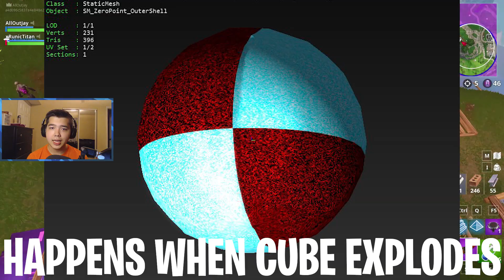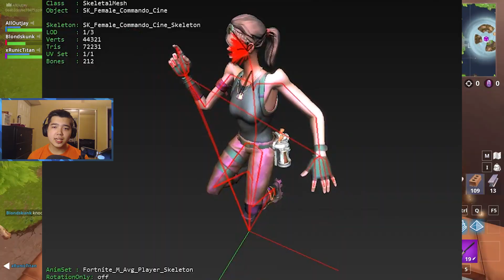Fortnite Cube Event Stages, Anti Gravity Sphere, Lil' Kevin Challenges, Rainbow Lake, & More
Fortnite Cube Event Stages, Anti Gravity Sphere, Lil' Kevin Challenges, Rainbow Lake, & More! We have some crazy things happening as Fortnite Patch 6.21 dropped and with the Fortnite Cube Event around the corner!

Today we go over the map changes which deals with Durr Burger closing and Uncle Pete's Pizza Truck invading Greasy Grove. We also talk about how there is Floating Furniture and ghosts that come out of it when they are destroyed. We then go over the new Fortnite Heavy AR aka Fortnite Heavy Assault Rifle that looks like an AK-47 which will be a powerful assault rifle that is most useful when fired in short bursts.

We also go over the Fortnite Lil' Kevin challenges and how to Lil' Kevin in Fortnite. You have to gain 5000 XP, play 15 matches, and outlive opponents to get Fortnite Lil' Kevin.

Lastly, we go over the Fortnite Cube Event! The Fortnite Cube is draining with the discovery of files that reveal a drip happening and the Fortnite Cube beginning to drip. We also talk about how the event will be viewed in Shadow Form and will most likely have an Anti Gravity sphere to prevent people from killing each other during the event. There is also a specific animation for when the viewing of the Fortnite Cube Event takes place. We also talk about how there are Fortnite Cube Event audio files. We then proceed to discuss how Fortnite Leaky Lake will become Fortnite Rainbow Lake! We also reveal before and after pictures of what the new area will look. We then talk about how there are 3 stages for the Fortnite Cube Event. It starts out with the Aura, then Erupt, then Final which is basically the Fortnite Cube Explosion.

I hope you enjoy the rest of the Fortnite Cube Event Stages, Anti Gravity Sphere, Lil' Kevin Challenges, Rainbow Lake, & More video! This is a Fortnite aka FortniteNews aka FortniteBattleRoyale aka FortniteBR video.

🎧Music🎧
Music in background (not this video though): Fortnite - Original Main Menu Music [Theme OST VGM Soundtrack]
Outro: Digital Math - Journey (Part 2) (Polygon Remix) [Argofox Release]